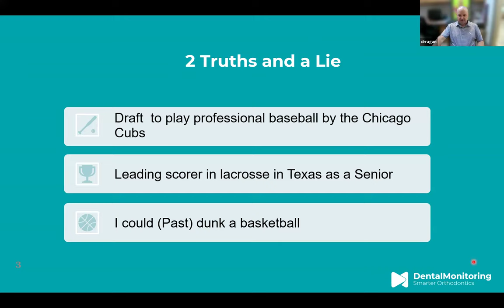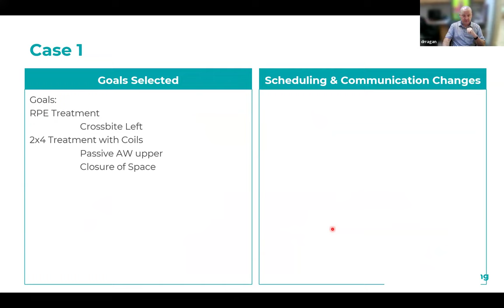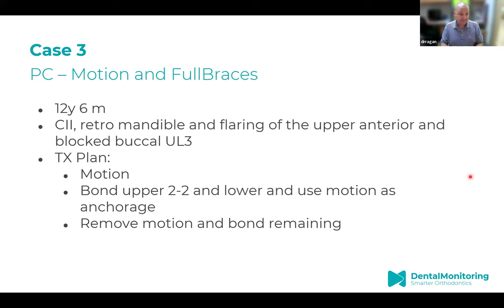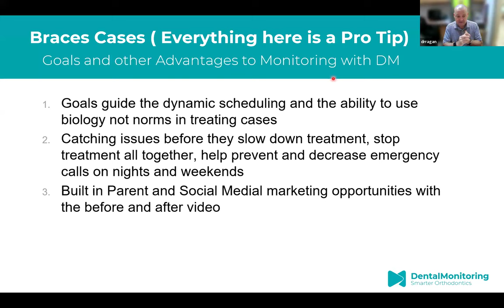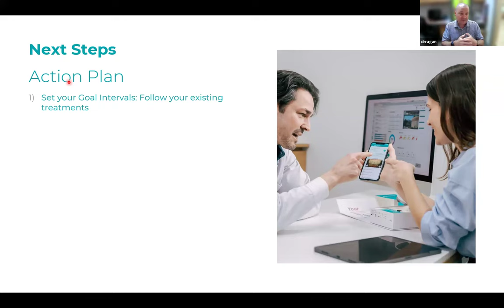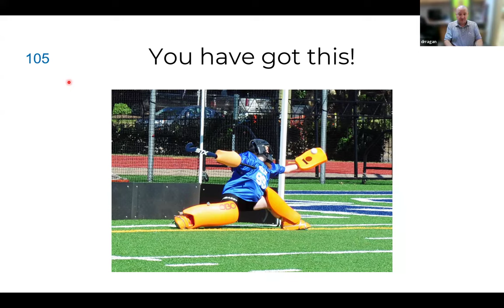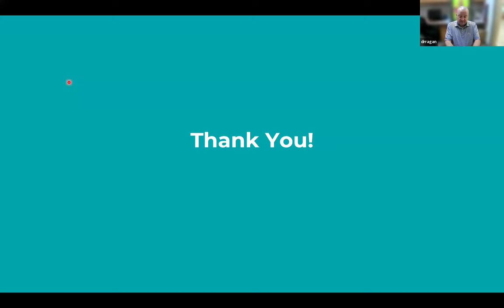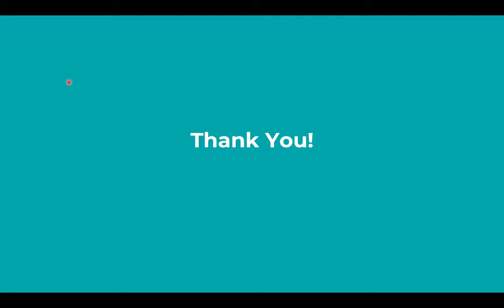CE Webinar: Optimizing Orthodontic Treatment Workflow with Remote Monitoring and Dynamic Scheduling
In this presentation, Dr. Mike Ragan will share insights into the processes he’s implemented to further enhance the quality of patient care and optimize clinical efficiency. He will review specific cases that have utilized remote monitoring and dynamic scheduling.

Learning Objectives:
Recognize the doctor, practice and patient benefits for using remote monitoring with motion; appliances and braces patients
Apply a standardized process to setting up treatment goals and utilizing tasks for success;
Understand how to use guidance from practice management software to set treatment goals and tracking for success.

SPEAKER
Dr. Mike Ragan operates a private practice in Dallas, Texas. In 1997, Dr. Ragan graduated with honors from the Baylor College of Dentistry in Waco, Texas. He received his post-graduate training in Orthodontics from Nova Southeastern University in Ft. Lauderdale, Florida, where he served as Chief Resident. Dr. Ragan is a guest lecturer and past alumni president at Nova. He is a member of a number of professional associations including: Baylor’s Odontological Honor Society, the American Association of Orthodontists, and the Southwestern Society of Orthodontists.

DentalMonitoring is essential technology for the modern orthodontic practice that drives growth and profitability. The innovative remote solution aids orthodontists in providing the highest quality care and delivering the best customer service to patients. Using advanced AI image analysis, DentalMonitoring streamlines communication and treatment, allowing doctors to see their patients more often while reducing costly in-person appointments.